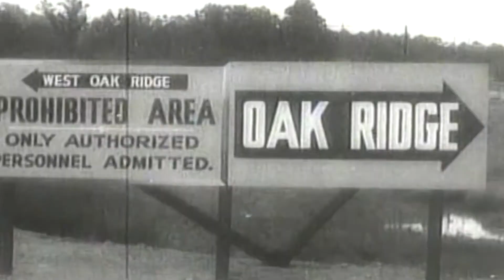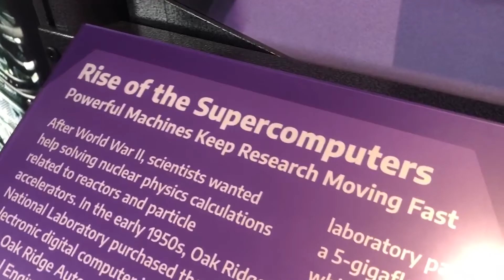AMSE DOE Transition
Some information regarding the management transition for the American Museum of Science and Energy and the K-25 History Center from DOE to the AMSE Foundation.